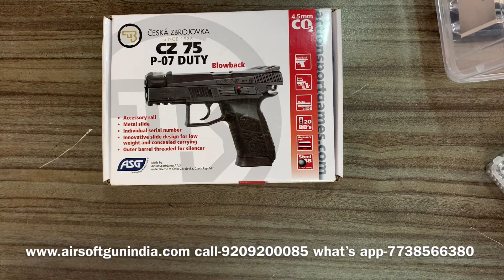CZ 75 P-07 Duty CO2 BB Blowback Pistol By Airsoft Gun India shooting test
here is a shooting test of cz75p07 co2 bb air gun hope you like it
CZ 75 P-07 Duty CO2 BB Blowback Pistol By Airsoft Gun India
The CZ 75 P-07 firearm has grown in favor, and so it's only logical that they'd clone a CO2 pistol for more fun on your home range.

CZ 75 P-07 Duty pistol
Uses a 12-gram CO2 cartridge
20-rd removable mag
Slide moves and delivers realistic blowback action
Looks like the 9x19 firearm
Fixed sights (2 whited dots on rear sight, 1 white dot on front sight)
Manual safety
Weaver accessory rail
Blowback
Threaded muzzle
Stock Synthetic
Grip Ambi
Color Black
Loudness 4-Medium-High
Scopeable No
Buttplate None
Suggested for Plinking/Fun
Action Semiautomatic
Safety Manual
Powerplant CO2
Function Repeater
Blowback Yes
Ammunition 0.12g
Order imported air gun and air pistol in nahi mumbai
Order air gun and air pistol in Amritsar